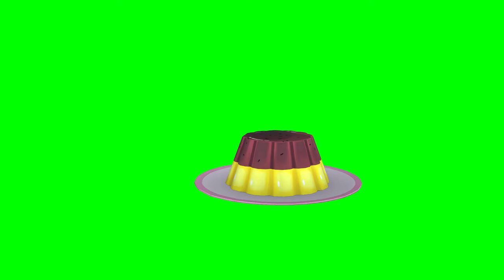Pudding, dessert on a green screen. Free footages of green screens and green videos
Allenjoy Hromakey Green screen background chromakey muslin backdrop for video Customized Size Professional Photo Lighting Studio